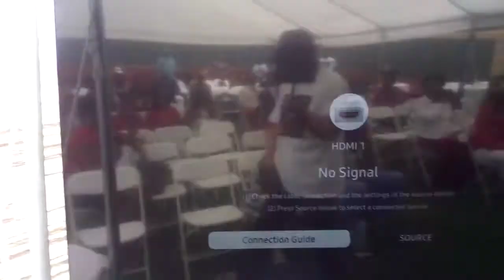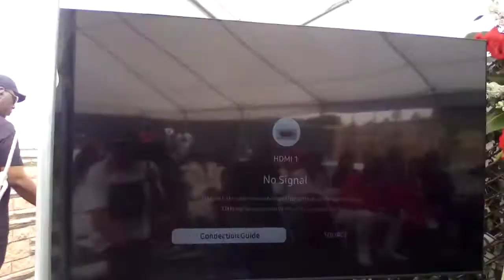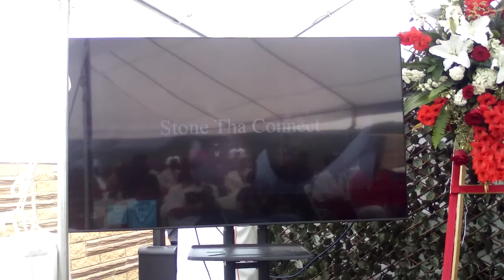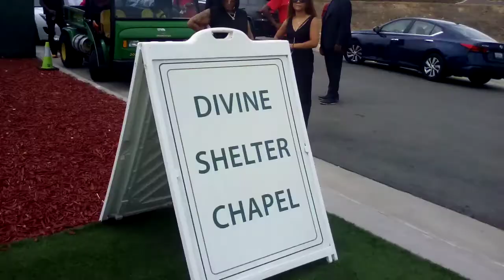MOB_TV 2021YR, JAMES JENKINS JR,